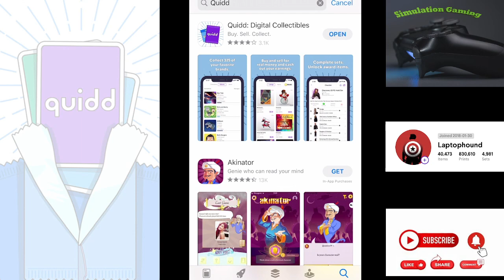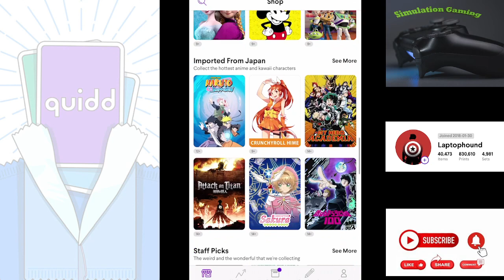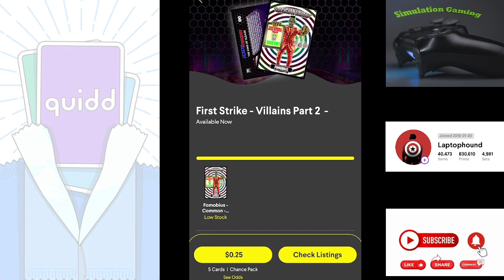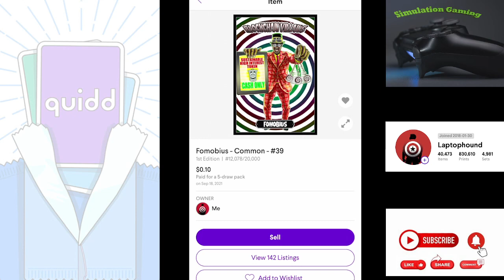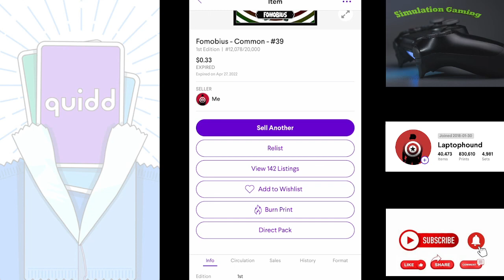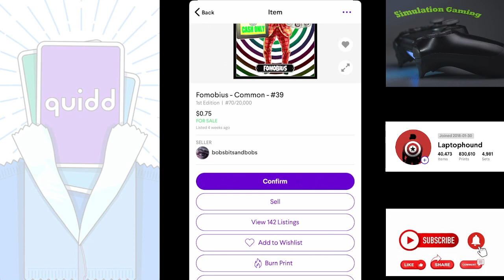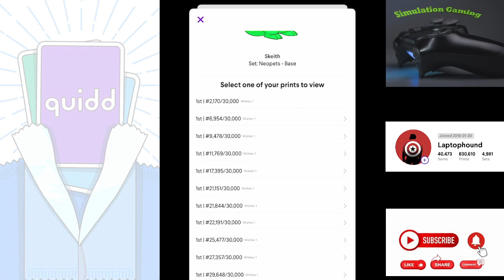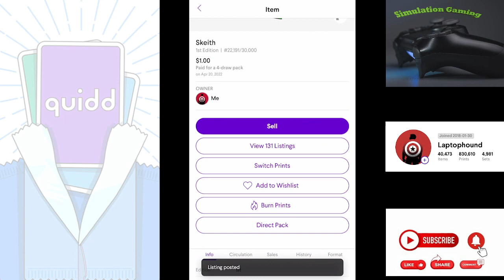Quidd Digital Collectibles for beginners - Episode #1 "Tutorial 101 - Buy, Sell, Collect" Earn Money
Are you aware of the Quidd Collectible App? If not check out the pros and cons of downloading this app which allows you to buy, sell and collect digital cards, stickers, figures and more!!! *This app is free to download (Apple and Android) however  it does require you to add funds to a Quidd account to purchase most items.*

Songs: Scandinavianz - Tropics, Birds, Lappland, Oceanside and Summertime

 LiQWYD - Pina Colada
Arc North - Ivory By Arc North Website, Socials & Arc North's Playlist on Spotify:
Chill S.A.X. by Esteban Orlando @orlando-esteban-2
Spirit By Aritus @futuresocietycollective